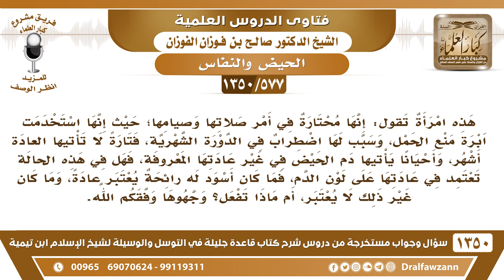[577 /1350] امرأة اضطربت لديها الدورة الشهرية فاحتارت في أمر الصلاة والصيام، فترجو منكم التوجيه؟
-[577 /1350] السؤال: هذه امرأة تقول: إنها محتارة في أمر صلاتها وصيامها؛ حيث إنها استخدمت ابرة منع الحمل، وسبب لها اضطراب في الدورة الشهرية، فتارةً لا تأتيها العادة أشهر، وأحيانًا يأتيها دم الحيض في غير عادتها المعروفة، فهل في هذه الحالة تعتمد في عادتها على لون الدم، فما كان أسود له رائحة يعتبر عادةً، وما كان غير ذلك لا يعتبر، أم ماذا تفعل؟ وجهوها وفقكم الله.
 الجواب: نعم تعتمد على صفات الحيض، مادام أنه يحمل صفات الحيض من السخونة والسواد والرائحة، ما هو بلازم تجتمع كل الصفات الثلاثة، إذا كان منتنًا فهو حيض، إذا كان ثخينًا أسود فهو حيض، لو صفة واحدة، فتجلس وقت هذا الدم المتميز، هذا يُسمى التمييز، تجلسه، فإذا انتهت تغتسل وتُصلي.
 إذا كان أنه ما له صفات الحيض، دم يجري، فإنها كما ذكر العلماء، أو كما في الحديث أنها تجلس غالب الحيض ستة أيام أو سبعة أيام، ثم تغتسل وتُصلي، فالمرأة إما أن تجلس عادتها إذا كانت تحفظها، تجلس أيام عادتها إذا كانت تحفظها، فإن لم تحفظها فإنها تجلس الدم المتميز إذا كان يصلح للحيض، تجلس الدم المتميز، فإن عُدم التمييز فإنها تجلس غالب الحيض ستة أيام أو سبعة أيام، هذا هو الذي تدور عليه الأحاديث في المستحاضة.
للاشتراك في قناة الشيخ صالح الفوزان
أسئلة وأجوبة من شرح قاعدة جليلة ( 1350 ) مقطع

للاستفسار والإقتراحات والدعم
رئيس الفريق
لمشروع كبار العلماء